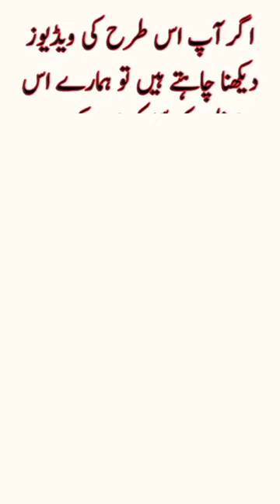Cripps Mission ( 1942 ) ?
The plan of Sir Stafford Cripps envisaged that after the Second World War. India should be granted complete independence. India should be partitioned into two before granting independence. India should be made a republic with the condition that she will join the Commonwealth.